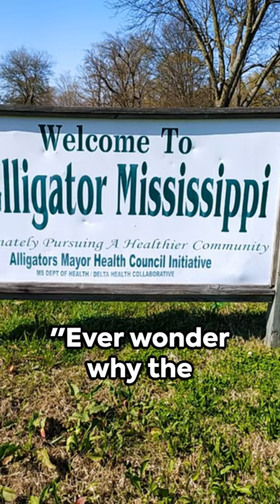Mississippi: The State that the Alligator gets its name.